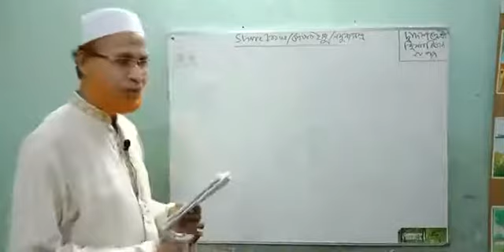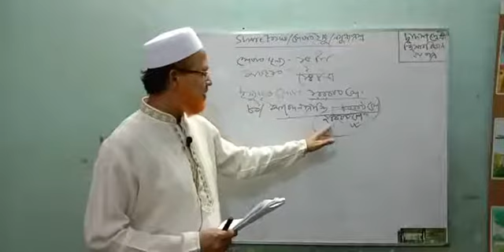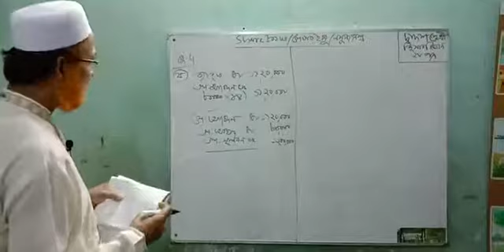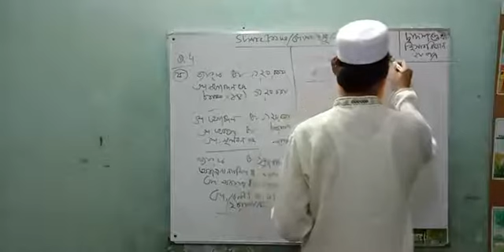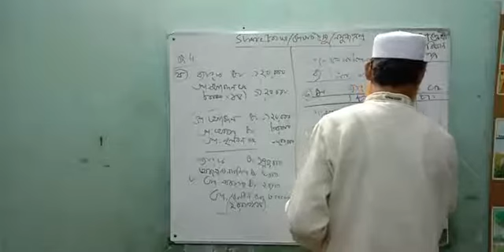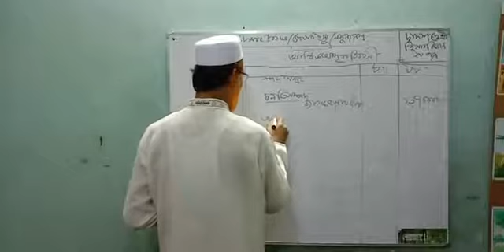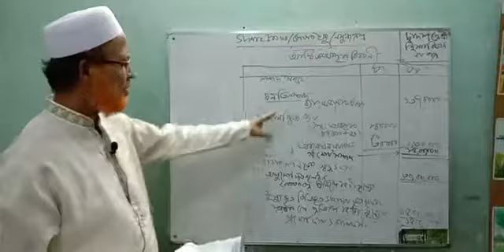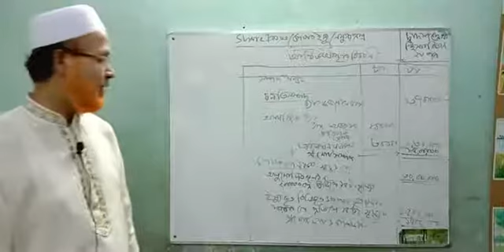Class - 12 | Accounting 2nd Paper | Share Issue